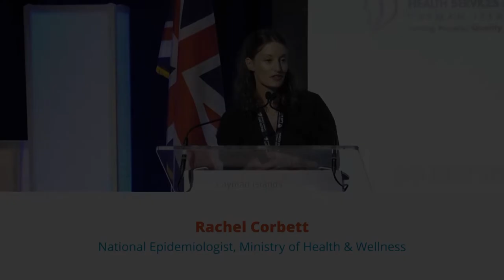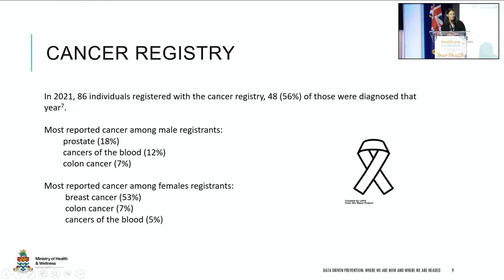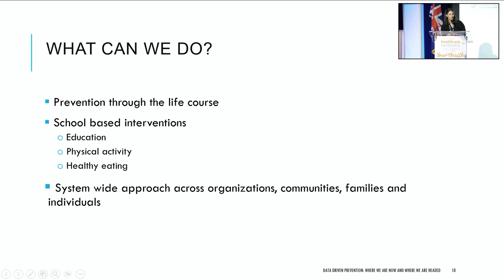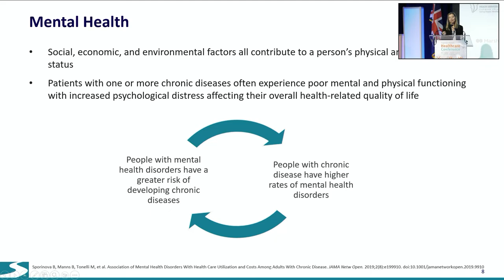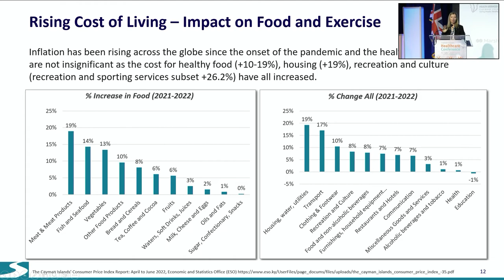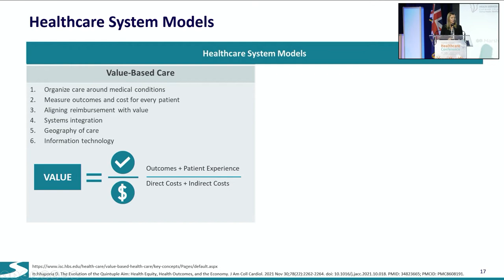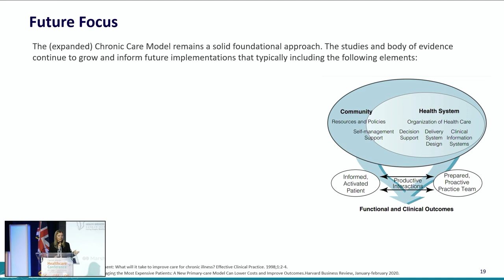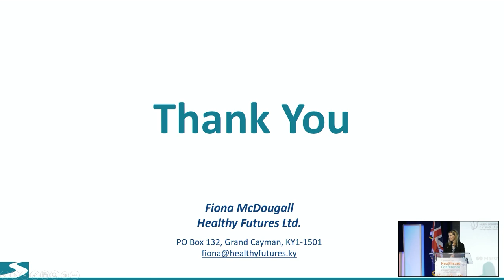Cayman Islands Healthcare Conference 2022 - Rachel Corbett - 20 October